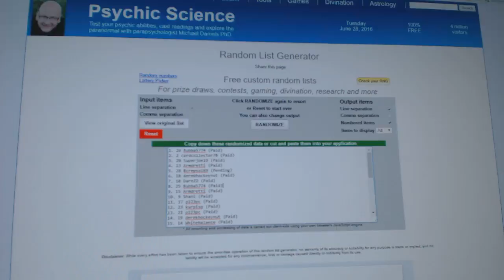C&C #6188 Multi Random